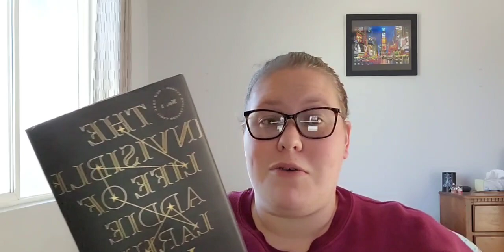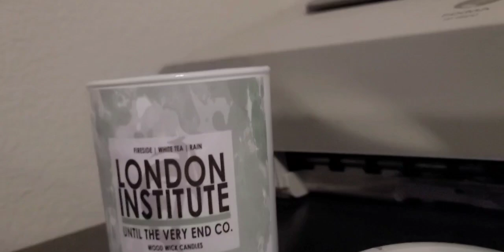Happy (late) Christmas! // Addie LaRue, Cassandra Clare and more!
Mischief Managed!